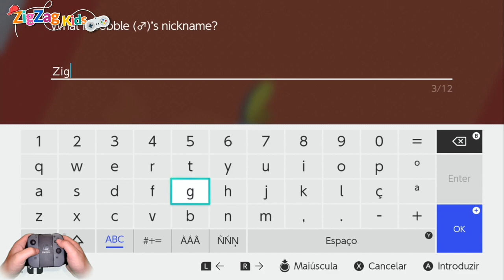Pokémon Sword | My First Pokémon Will Be? | Episode 2 | ZigZag Kids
An Exciting New Pokémon RPG for Nintendo Switch!

Learning Games
Educational Games